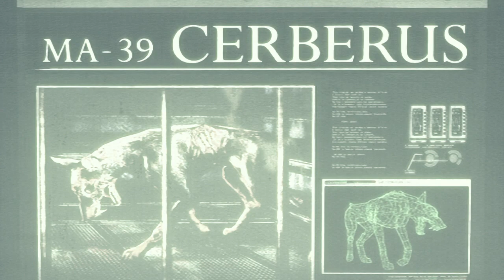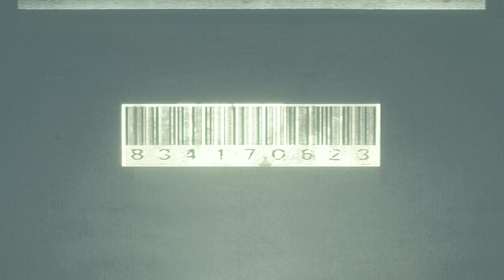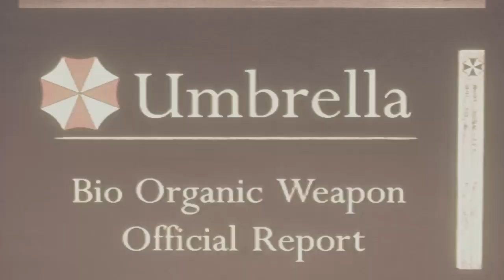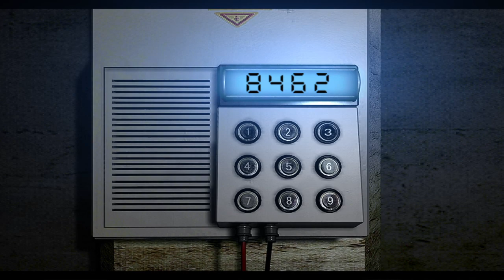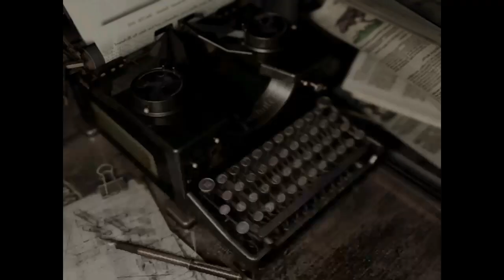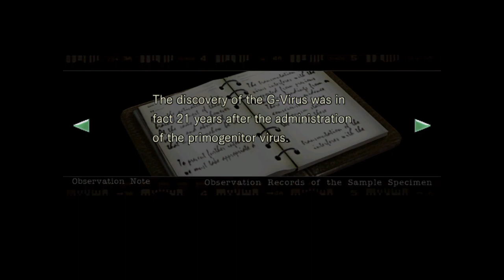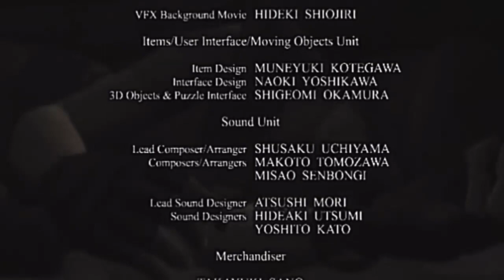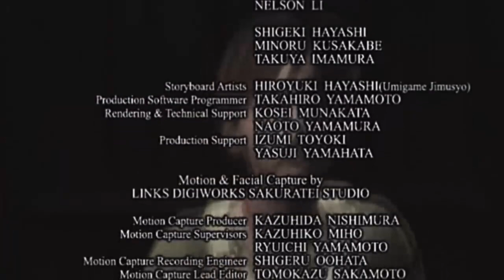Resident Evil (Chris) - Part 7 - Ending